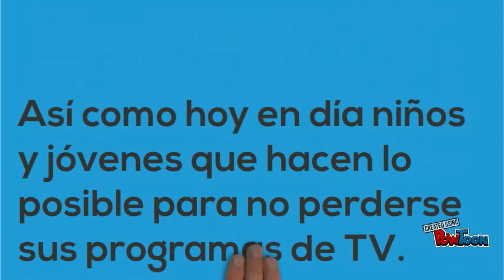COLECCIÓN DE RADIONOVELAS DE KALIMAN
DESCARGUE LA COLECCION COMPLETA DE RADIONOVELAS DE KALAIMAN